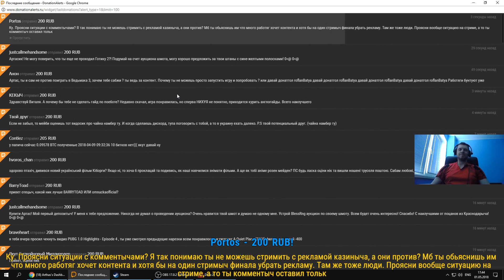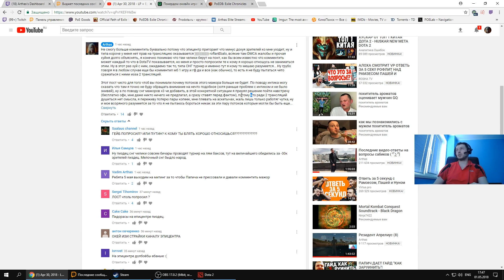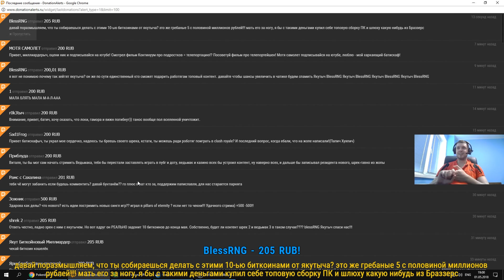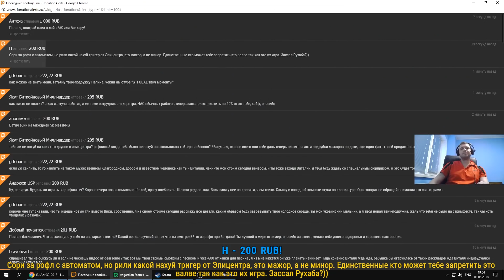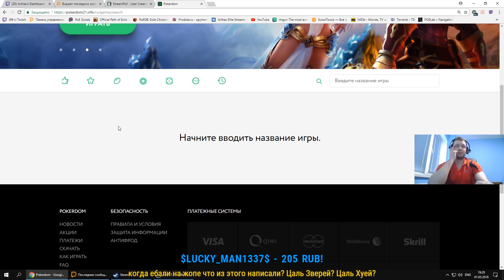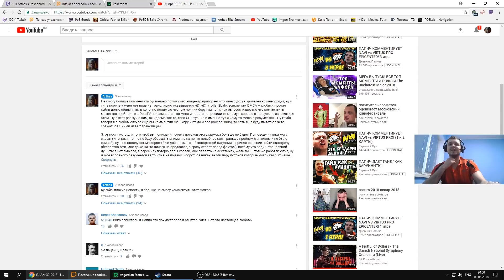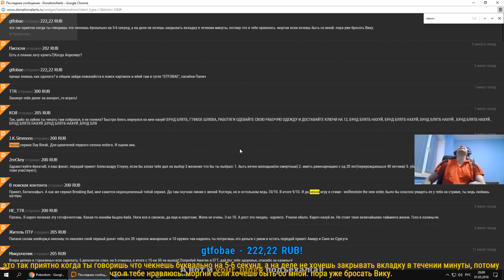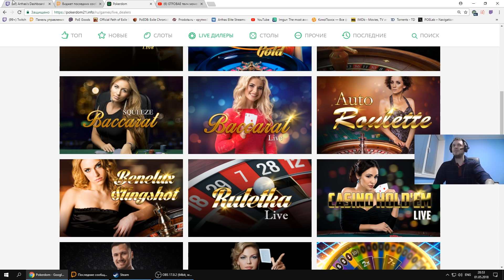РУХАБ ПРИГОРЕЛИ ОТ ПАПИЧА! ЗАПРЕТИЛИ КОММЕНТИТЬ MAJOR!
Ruhubdota2 Папичу запретили комментировать  Major Epicenter!